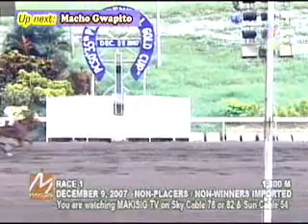Dec 9 2007 RACES - SLLP